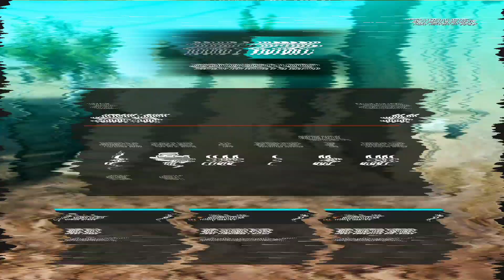Insurgency: Sandstorm - Explosive Series 💣💥 Ep. 11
Socials: Linktr.ee/snako_draco